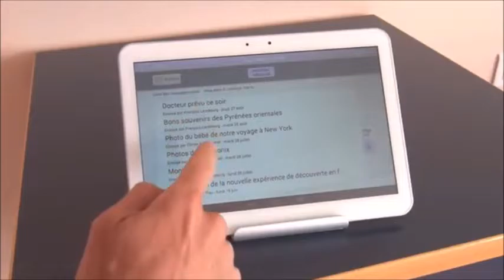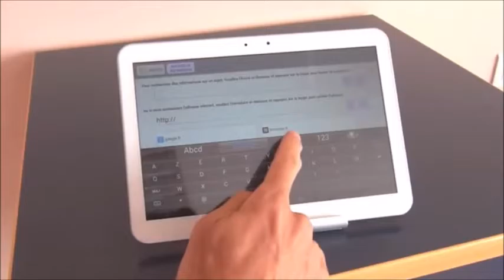Tablette tactile senior Facilotab